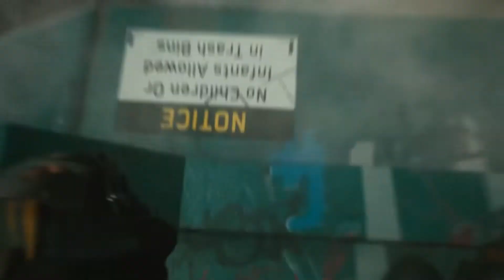Est Gee - Ball Forever // Cyberpunk edit // 7K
People don't usually put this type of music with games. who doesn't wanna see someone try tho?

Est Gee style is unmatched ❤️‍🔥

Hate it, Like it, Whatever ya do, Sub IT